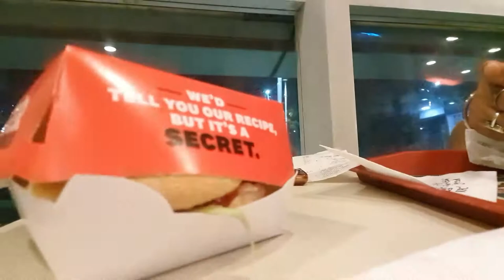Lost treasure aquarium theme | হারানো ট্রেজার অ্যাকুরিয়াম থিম 🧜‍♂️| Bangla vlog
Hi, I am Prithish,
I live in Kolkata (Cultural Capital Of India).
I upload video's for Food, Travel, Dance and many more.

I love to share my stories with you guys.

Phone camera used to shoot the video - Samsung S10

tripod - Yunteng

Lots Of Love From THE LOVING GUY. YOOOOOOO :)